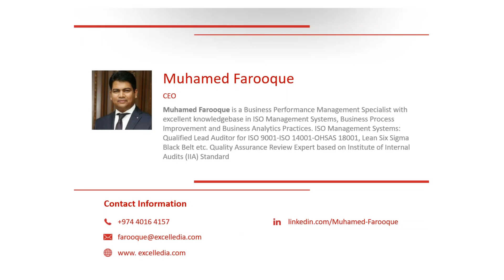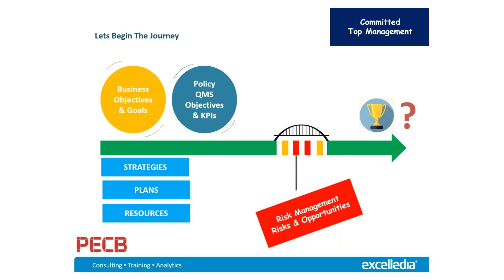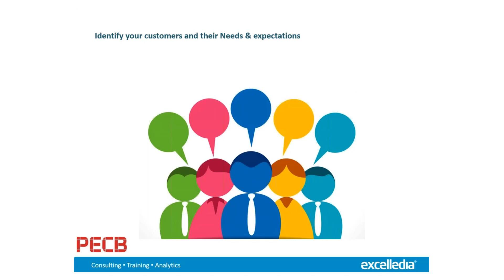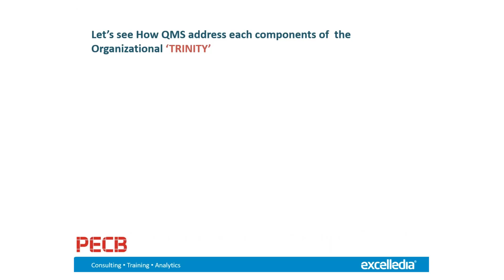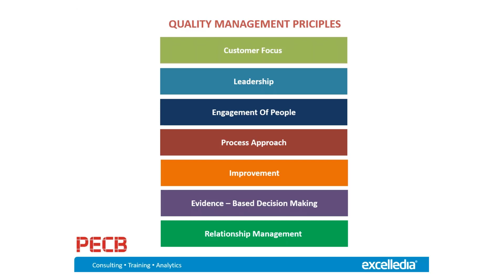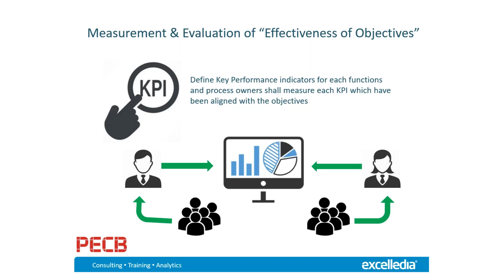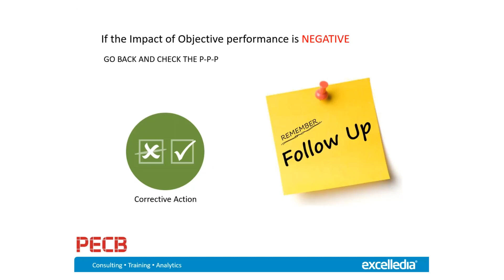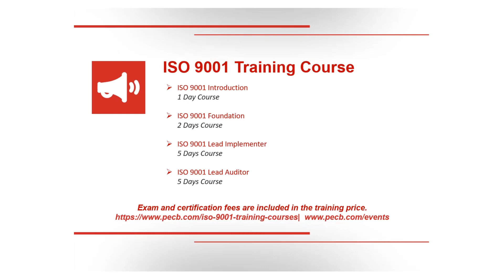How to establish strategic approach to ISO 9001:2015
Using QMS as a Strategic Business Framework by Establishing and Quantifying Business Objectives and its Impacts, Mapping Core Competencies (Technical-Behavioral) and Analyzing Business Information captured throughout the business process cycle using Interactive Business Dashboards; leads to Business Improvement initiatives and results in the growth of the entire business itself.

Main points covered:
• Using QMS as a Strategic Business Framework
• How to establish and Quantify Business Objectives and its impact to your business
• How to return your investment and what value ISO 9001 bring into business

Presenter:
This webinar was presented by Muhamed Farooque; Muhamed is Business Performance Management Specialist with the excellent knowledge base in ISO Management Systems, Business Process Improvement and Business Analytics Practices. ISO Management Systems: Qualified Lead Auditor for ISO 9001-ISO 14001-OHSAS 18001, Lean Six Sigma Black Belt etc.

Organizer: Shawn Mehmeti